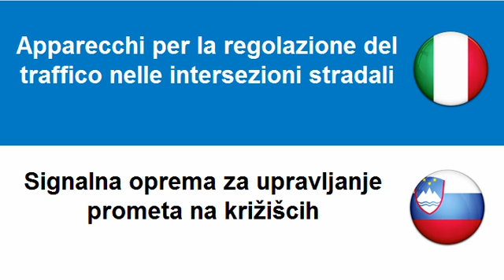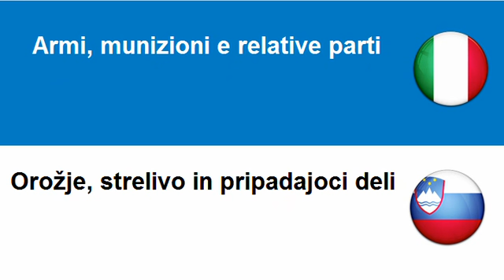Imparare lo Sloveno = Attrezzatura per polizia